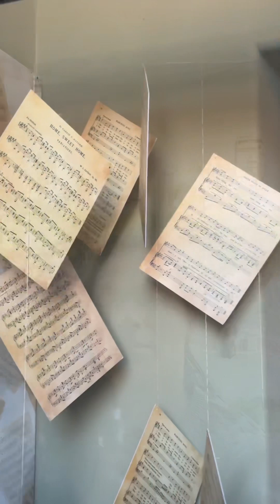Visitei Teatro Amazonas em Manaus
É uma experiência incrível